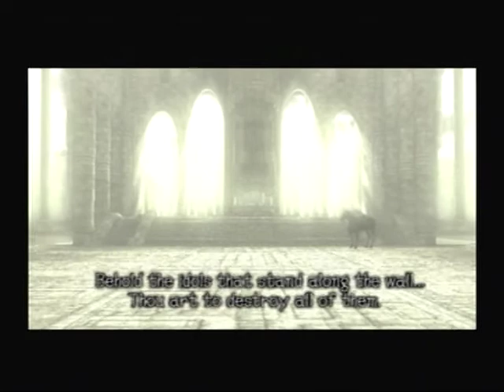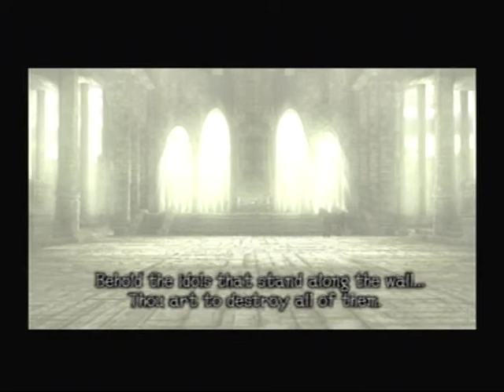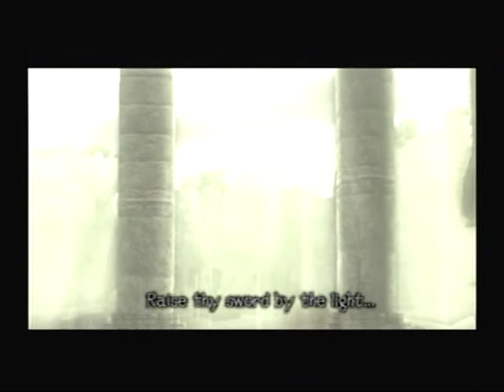Shadow of the Colossus episode 1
intro, entering the shrine of worship, hearing Dormins voice, and Valus